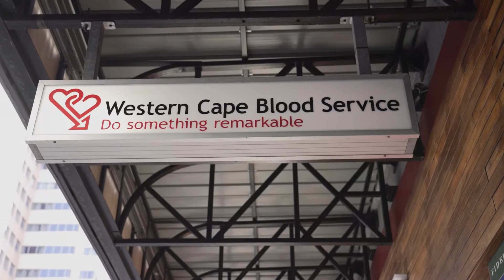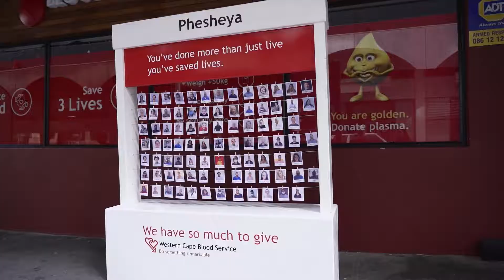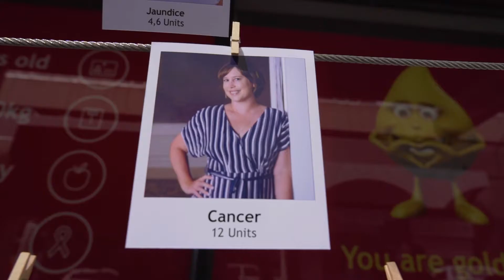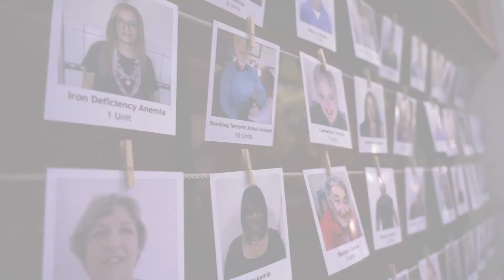Blood donors meet patients whose lives they helped save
Blood donors on their way to donate in Cape Town unexpectedly meet blood recipients whose lives they have impacted.